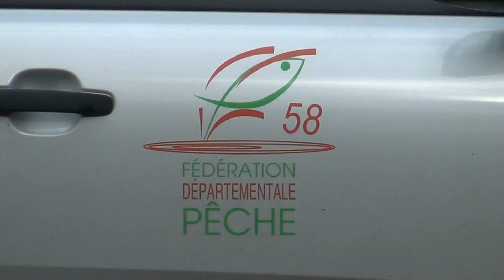ouverture truite 2013 en Nievre, partie 2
lacher de truite en nievre par la fédération de pêche de la nièvre et l' appma La Corcille , dans la rivière Le Meulot à Montigny aux amognes et le Petit Canal à Nevers.